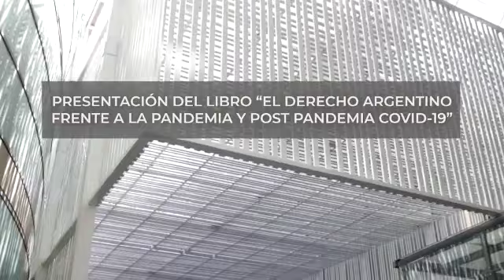ACTO DE CIERRE DE AÑO ACADEMICO 2020